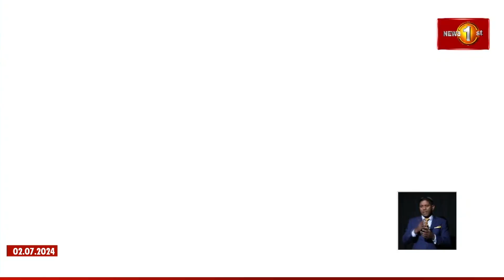රනිල් යටතේ ජාතික ආණ්ඩු බෑ,- සජබ මන්ත්‍රී කණ්ඩායම